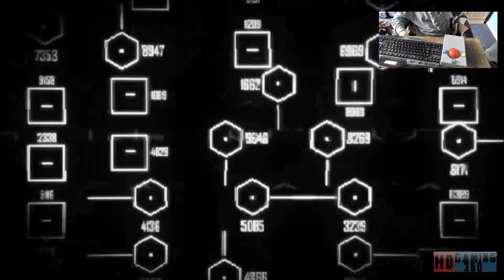Crysis 2 Playthrough Part 41